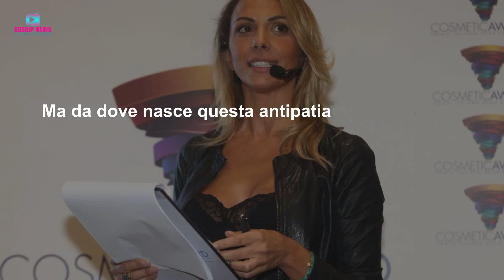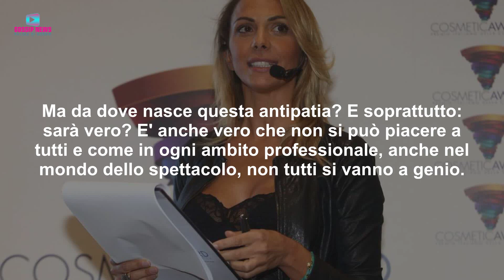Alta Tensione a Mediaset Tra Federica Panicucci e Simona Branchetti!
Alta tensione in casa Mediaset tra due conduttrici! Stiamo parlando di Federica Panicucci e Simona Branchetti! Cosa c'é che non va tra le due? Ecco tutti gli aggiornamenti sulla vicenda!